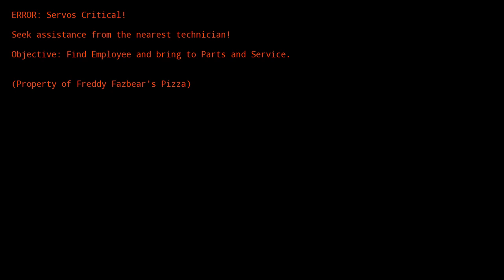I am Withered Bonnie...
"Welcome to Freddy Fazbear's Pizza. A magical place for kids and grown-ups alike, where fantasy and fun come to life. Fazbear Entertainment is not responsible for damage to property or person. Upon discovering that damage or death has occurred, a missing person report will be filed within 90 days, or as soon property and premises have been thoroughly cleaned and bleached, and the carpets have been replaced."